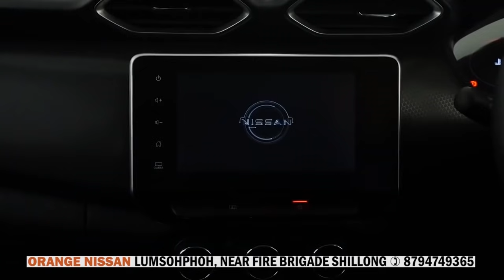PYRSHAH KA HYC-WJH BA KIEWDOR KA UMPHNIANG PETROL BAD DIESEL